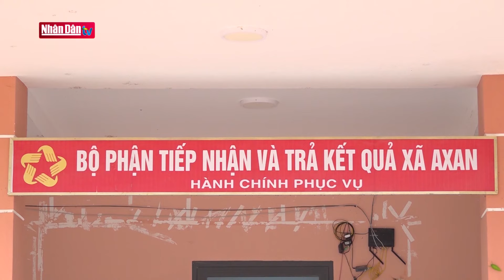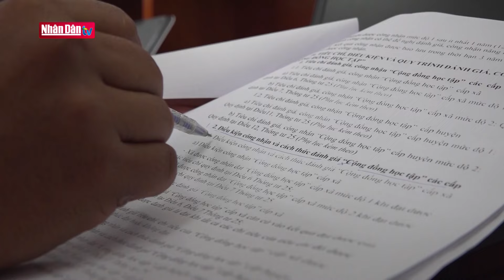Điểm sáng Axan | Chuyện ở cơ sở | Đảng với Dân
A Xan là xã vùng cao biên giới huyện Tây Giang, tỉnh Quảng Nam, tiếp giáp với huyện Kà Lùm, thuộc tỉnh Sê Kông của nước bạn Lào. Những năm qua, bằng tinh thần vượt khó và đoàn kết cộng đồng, xã A Xan đã trở thành điểm sáng trong xây dựng nông thôn mới.
Có được kết quả đó là nhờ Đảng bộ xã A Xan rất năng động, sáng tạo trong tổ chức thực hiện xây dựng nông thôn mới. Nguồn lực không dồi dào nên Đảng ủy xã chủ trương không làm dàn trải mà tập trung vào thực hiện từng tiêu chí một với cách làm phù hợp. Cụ thể là, để hoàn thành tiêu chí văn  hóa thì tổ  chức cho các thôn đăng ký xây dựng thôn văn hóa; để làm đường thì Đảng ủy xã ra nghị quyết chuyên  đề về làm đường giao thông nông thôn rồi huy động người dân hiến đất, tham gia thực hiện. Cán bộ, đảng viên gương mẫu đi đầu trong mọi việc.
Cứ nhẩn nha như vậy mà A Xan đã vượt khó từng bước vươn lên. Và cũng nhờ đó mà cấp ủy và các chi bộ ở A Xan ngày  một thành thạo  hơn trong lãnh đạo, chỉ đạo tổ chức thực hiện các nhiệm  vụ được giao. Chất lượng hoạt động của tổ chức đảng và các đảng viên được nâng lên thông qua những việc làm cụ thể, thiết thực như vậy.